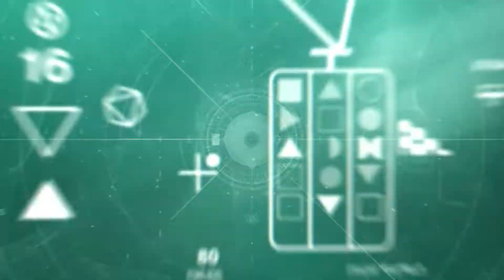Destiny 2: The Witch Queen Gameplay Trailer